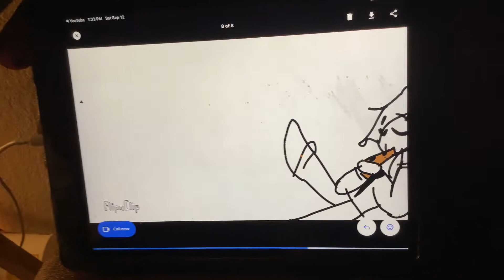Wii theme song flute cover me and my cousin Roblox ( sub to her when she gets a YouTube channel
Watch it and like or ima kill u